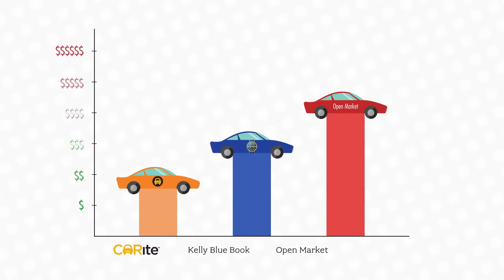CARite - One Low Price. Zero Hassle.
At CARite, we don't hire sales people. We hire guides. Their job is simply to help you find the right car for your needs and budget.  We don't pay our guides like used car sales people (on the profit they make per car), they are just there to help. That's why we can truly say we are Zero Hassle.  It's easy when you stick with one low price and leave the haggling to other dealers!